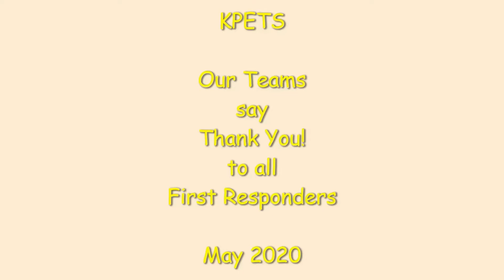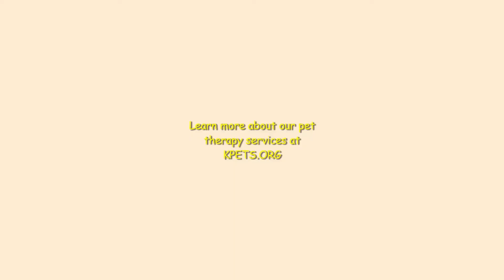Lancaster EMS Thank You from KPETS May 18 2020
KPETS Teams thank Lancaster EMS for their services during Covid-19.